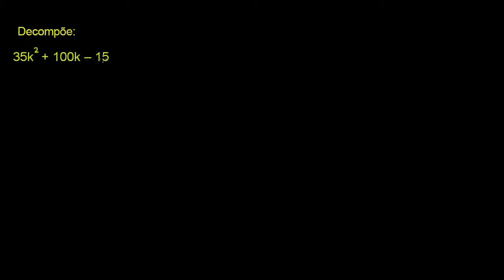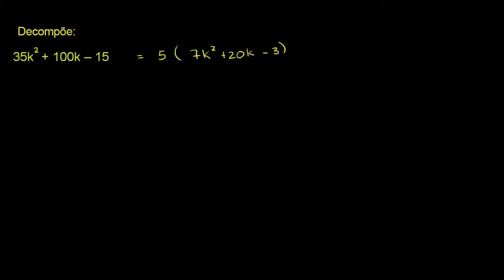Exemplo 5: decompor por agrupamento - Khan Academy em português (10º ano)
Vídeo original: Example 5: Factoring by grouping